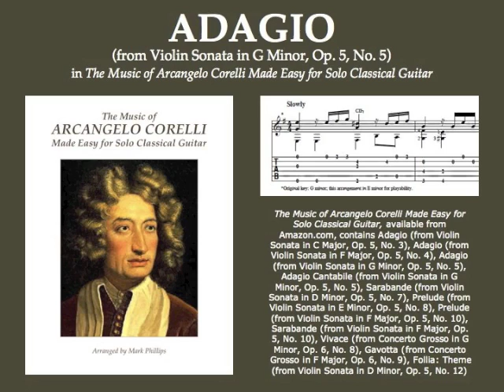Corelli's Adagio (from Violin Sonata in G Minor, Op. 5, No. 5), for solo classical guitar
From the songbook “The Music of Arcangelo Corelli Made Easy for Solo Classical Guitar,” arranged by Mark Phillips. Individual selection also available digitally from SheetMusicPlus.com.